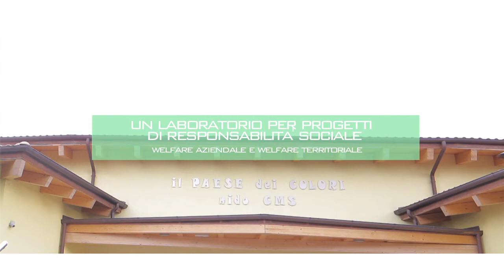Club CSR-RSI Modena - Welfare Aziendale e Welfare Territoriale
4° incontro - 5 giugno - Gruppo CMS - Marano sul Panaro
Fare Reti tra Imprese per il Welfare aziendale - Fare Reti tra profit e noprofit per il Welfare territoriale - Fare Reti per la CSR. Interviste a Gianmaurizio Cazzarolli (Tetrapak), Elena Salda (CMS), Luigi Zironi (Portobello).